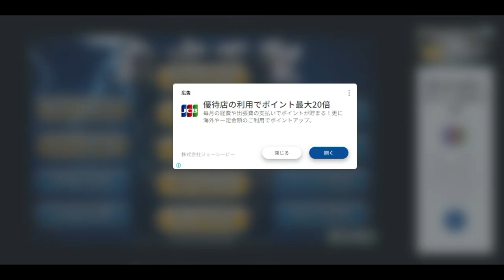【麻雀実況】三人麻雀は基本５分で終わります。